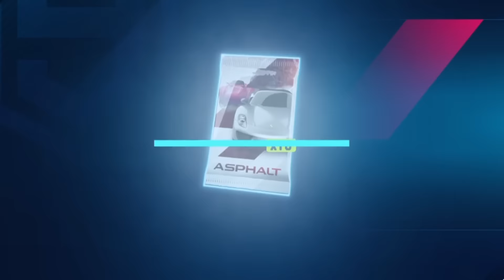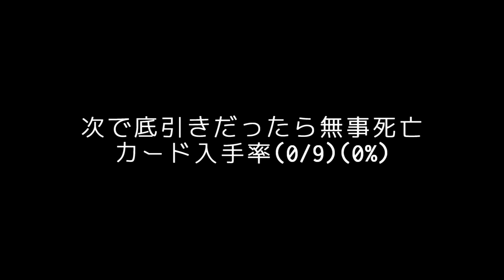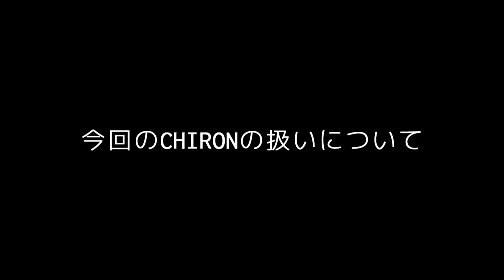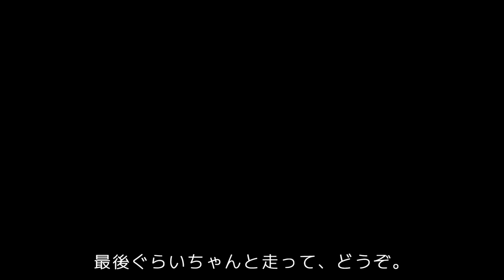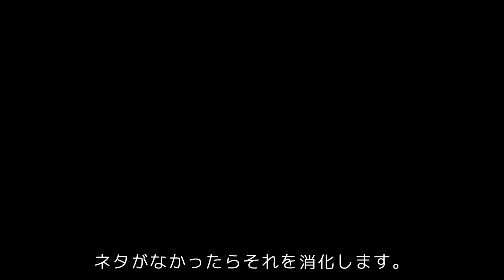[Asphalt9] 迫真土瀝青部 Ep14 ガバッティ 死ロンの裏技 [アスファルト9]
小学生並のタイトルのネーミング、恥ずかしくないのかよ。